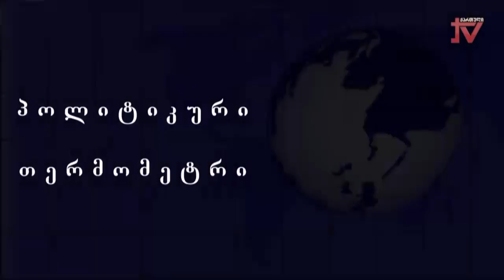"პოლიტიკური თერმომეტრი" ზაურ ნაჭყებიას საავტორო გადაცემა. სტუმარი - ემზარ ხვიჩია 12.09.2024